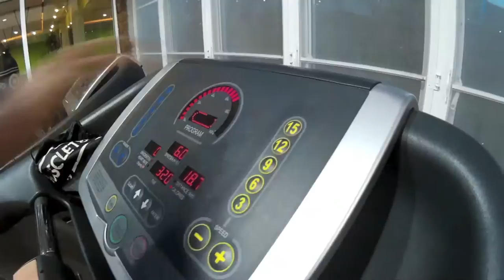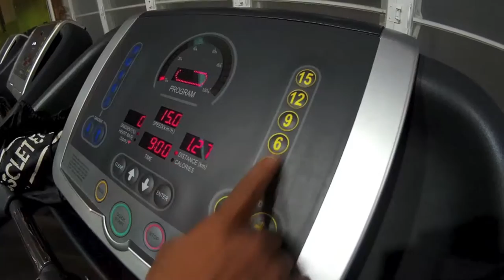คาดิโอ ออกกำลังกาย HIIT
CHETA Channel

วิธีการออกกำลังกายแบบ HIIT
HIIT หรือ High-Intensity Interval Training เป็นวิธีการออกกำลังกายสไตล์คาร์ดิโอที่ผสมผสานกันระหว่างการออกกำลังกายอย่างหนักและการออกกำลังกายเบา ๆ สลับกันไป